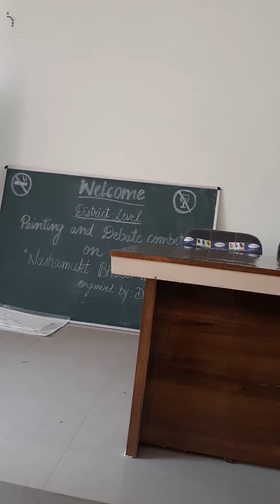DPC sir सुरेन्द्र सिंह कैरो नशा मुक्त भारत अभियान में संबोधित करते हुए जिला हिसार